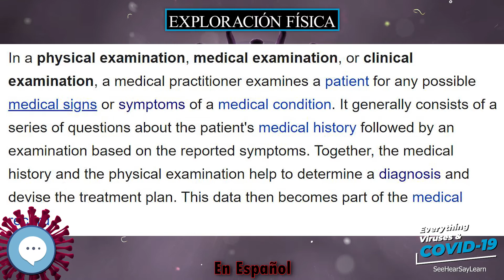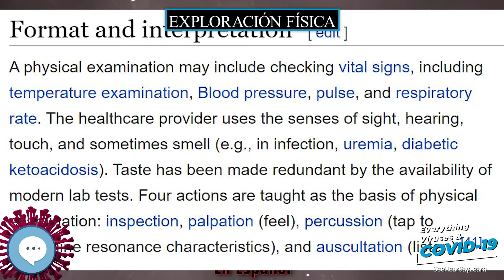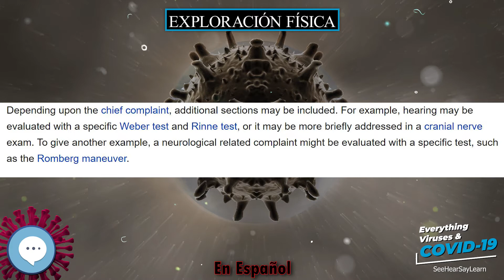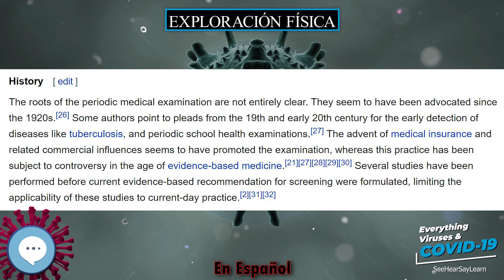Exploración física 🧫👩🏾‍⚕‍🤒 VIRUS Y COVID-19 🤒👩‍⚕‍🧫 | IN SPANISH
La exploración física o examen clínico es el conjunto de maniobras que realiza un médico o enfermero para obtener información sobre el estado de salud de una persona. La ciencia encargada de su estudio se denomina Semiología clínica. La exploración clínica la realiza el médico al paciente, después de una correcta anamnesis en la entrevista clínica, para obtener una serie de datos objetivos o signos clínicos que estén relacionados con los síntomas que refiere el paciente. La información conseguida mediante la anamnesis y la exploración física se registra en la historia clínica, y es la base de un juicio clínico inicial a partir del cual se solicitan o no determinadas exploraciones complementarias, que confirmen el diagnóstico médico de un síndrome o enfermedad.

Principles of Virology (ASM Books)
Molecular Virology of Human Pathogenic Viruses

Muchas gracias!